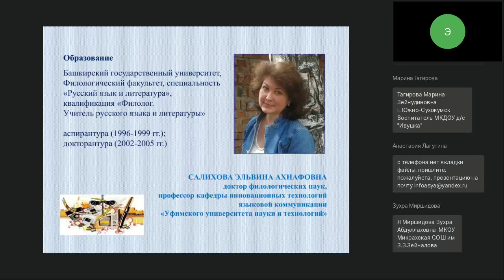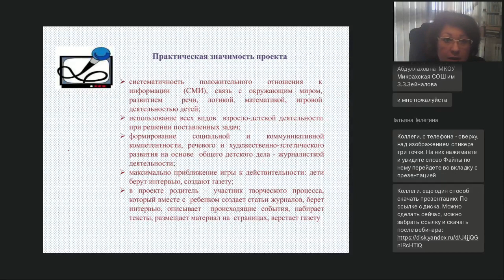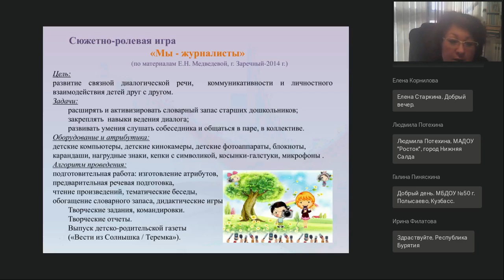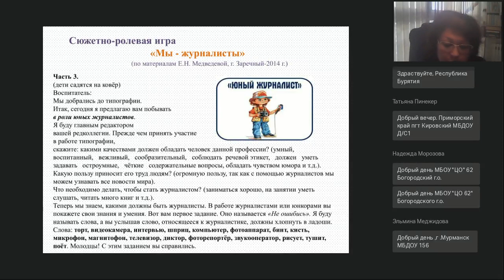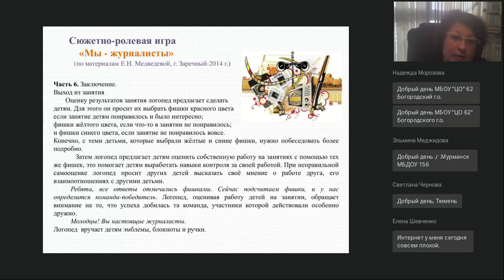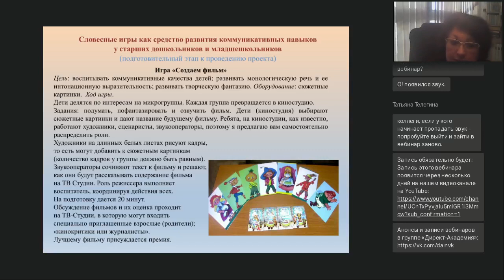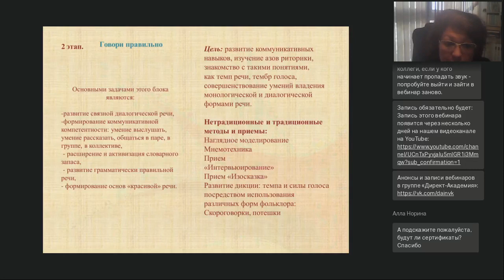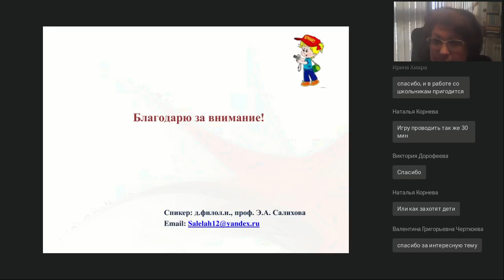Детская журналистика как эффективное средство познавательного развития детей дошкольного и младшего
Вебинар
Детская журналистика как эффективное средство познавательного развития детей дошкольного и младшего школьного возраста
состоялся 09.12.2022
Ведущая вебинара:

Вебинар посвящен одной из самых актуальных проблем теории и практики развития речи детей дошкольного и младшего школьного возраста — развитию диалогической речи. Именно в диалоге дети учатся самоорганизации, самодеятельности, самоконтролю лучше всего. Одной из технологий, которые формируют ориентиры, представляющие собой социальные и психологические характеристики возможных достижений ребёнка, является детская журналистика. Это инструмент развития креативной личности, несущий творческую и коммуникативно-игровую функцию. Цель использования технологии — помочь ребенку достичь успеха в общении с людьми, взаимодействии со сверстниками, развитии диалогической речи, расширении познавательных возможностей.